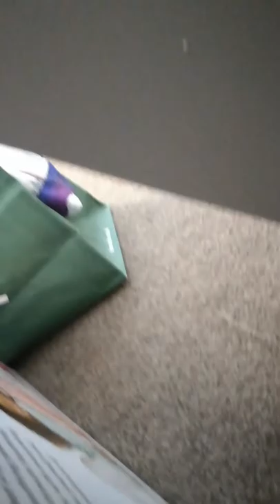Silly String and Hide and Seek/Emily Atkinson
I am playing silly string and playing hide and seek with my sister